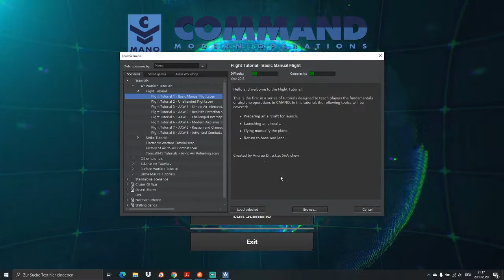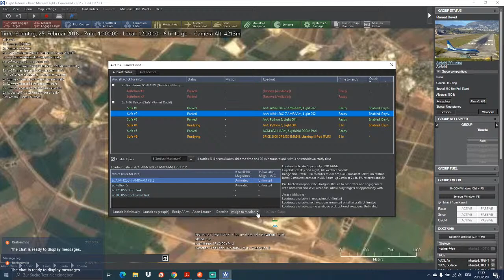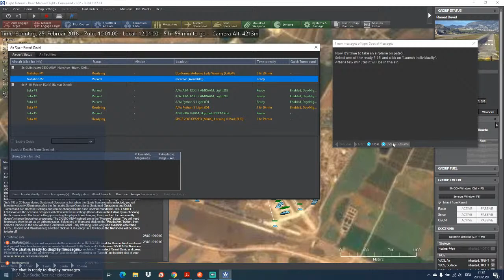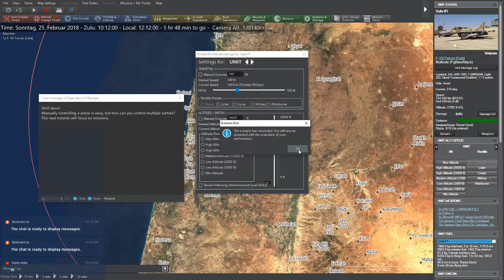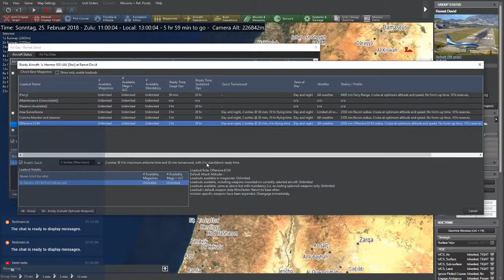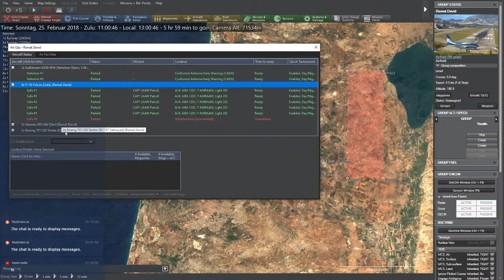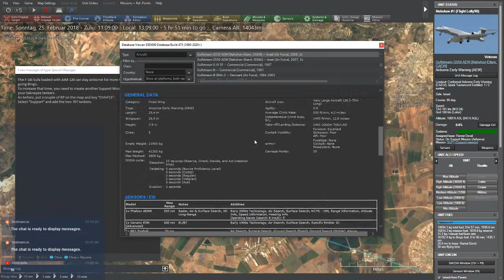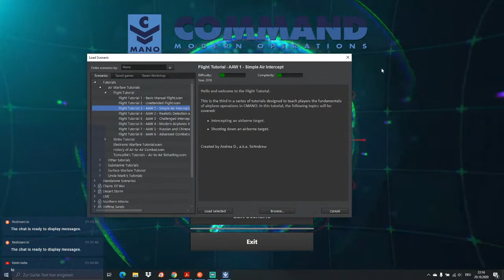Command Modern Operations - Tutorials #1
I am playing the tutorials for Command: Modern Operations to learn the game. Play along or watch me being confused :)